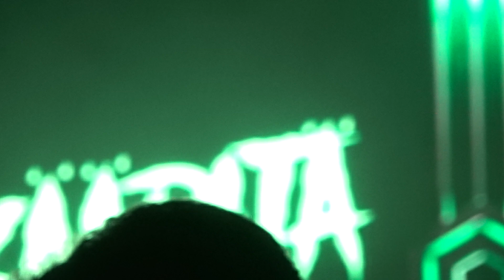Käärijä @ Manchester Academy - Cha Cha Cha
Käärijä performing 'Cha Cha Cha' at Manchester Academy on Monday 21st October 2024.